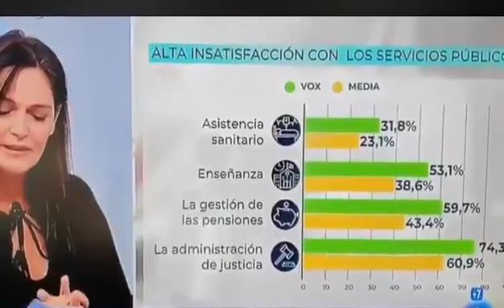Elena Guereta (profesora de Complutense) "el votante medio de VOX es analfabeto y pobre”..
El parásito social alega que los votantes de VOX son de clase baja mientras que PODEMOS tiene más estudiantes en las fracasadas universidades españolas que no sirven para nada que para hacer perroflautas.